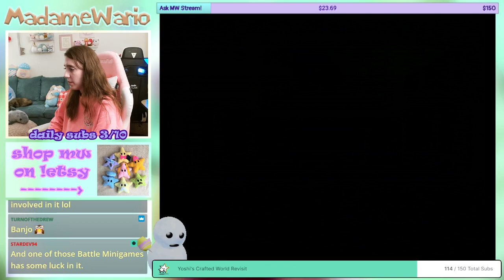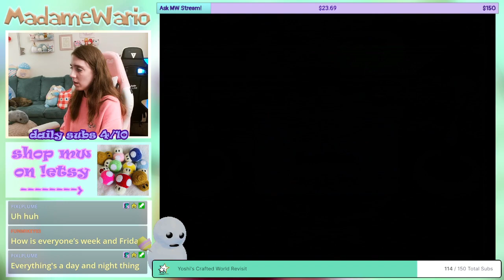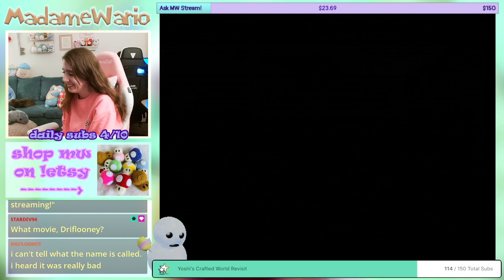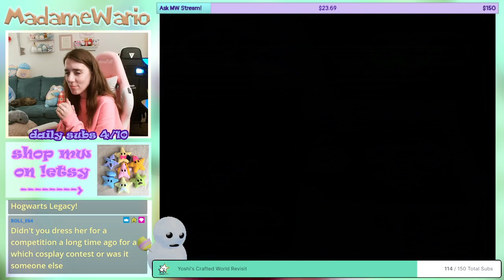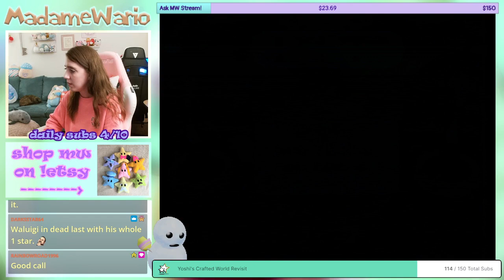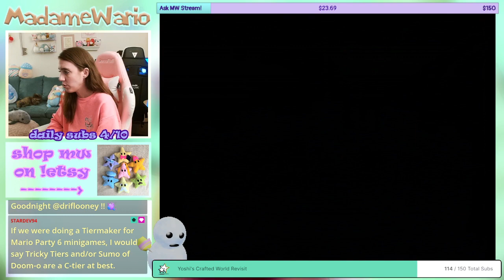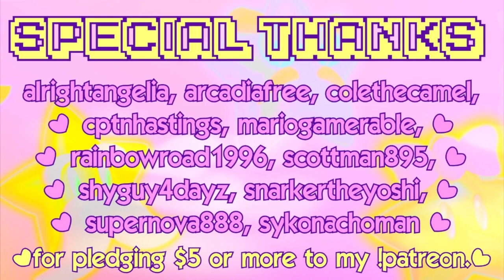⭐ Friday Night: Mario Party 6! ⭐ | Faire Square 🏘️🎃